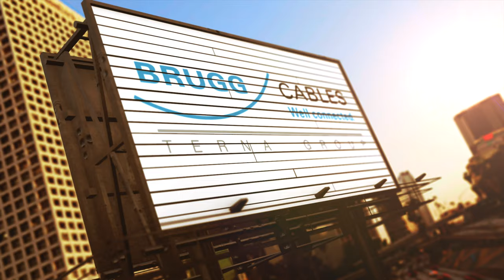Brugg Cables corporate movie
Future generations, renewable energy, sustainability, environment – some of our principles, which are guiding us through all projects to give our customers Swiss quality.
We are happy to present ourselves today.
We would like to thank Andreas Bertram from Leomotion as well as all Brugg Cables employees involved.